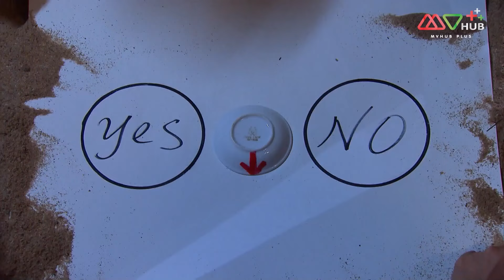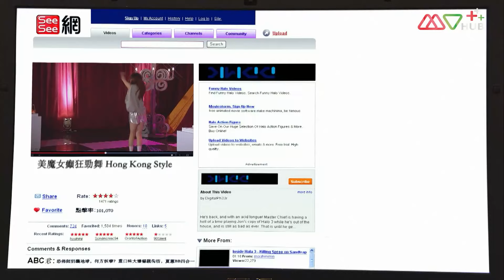วันนั้น วันนี้ เพื่อนกันตลอดไป เดอะซีรีส์ ( NEVER DANCE ALONE)[พากย์ไทย]EP.12 | TVB Love Series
รวมทุกตอนของ วันนั้น วันนี้ เพื่อนกันตลอดไป เดอะซีรีส์
TVB กีฬา ดราม่า วันนั้นวันนี้เพื่อนกันตลอดไปเดอะซีรีส์

นักเรียนสาวมัธยม 6 คน ได้แก่ อูเสี่ยวชื่อ, จูลี่, ลู่หว่านชิว, เหลียงจิงเยี่ย, เซว่เจินหนี และหลัวเฟิ่งเซียน ทุกคนต่างเป็นเพื่อนที่รักกันมากและพวกเธอได้รวมตัวเป็นทีมนักเต้นและใช้ชื่อว่า “เอ็มคลับ” แต่แล้วเมื่อเวลาผ่านไปเหตุการณ์บางอย่างทำให้ 6 สาวต้องแยกจากกัน เมื่อ 20 ปีผ่านไปหญิงสาวทั้ง 6 คน ต่างมีหนทางชีวิตของตนเอง มีทั้งเป็นนักบริหาร เป็นแอร์โฮสเตส และบางคนก็เป็นแค่แม่บ้านดูแลครอบครัว แต่ชีวิตทุกคนไม่ได้โรยด้วยกลีบกุหลาบต่างคนต่างมีปัญหาแตกต่างกันไป มีเพียงหลัวเฟิ่งเซียนที่ยังคงทำตามความฝันของตัวเองด้วยการเปิดสตูดิโอเต้นรำ และแล้วในวันหนึ่งหลัวเฟิ่งเซียนได้ทำให้เพื่อนๆ ทุกคนกลับมารวมตัวกันอีกครั้งพร้อมทั้งแก้ไขสิ่งที่ผิดพลาดในอดีตเพื่อให้มิตรภาพยังคงยั่งยืนตลอดไป , เยี่ยเหวินอี้

นักแสดงนำ:หยวนเจี๋ยอิง, เฉินฮุ๋ยซัน, เจิ้งตานรุ่ย, อู๋ฉีหัว, หลี่ลี่เจิน, หลี่ยั่วถง, เจียงซินเยี่ยน, จางฮุ่ยอี๋, เยี่ยเหวินอี้